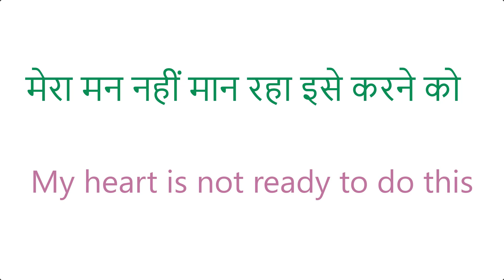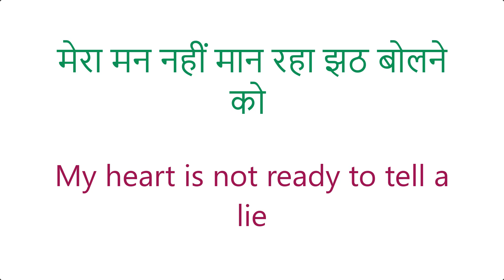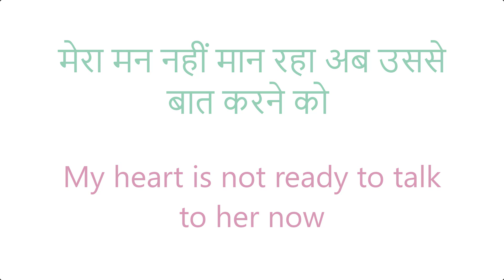मेरा मन नहीं मान रहा ये करने को | Daily Use English Sentences | Advanced English Structure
निक उपयोग के अंग्रेजी वाक्य | इंग्लिश स्ट्रक्चर | इंग्लिश लर्निंग

50 Daily Use English Words With Meaning And Sentences | अर्थ और वाक्यों के साथ स्मार्ट अंग्रेजी शब्द